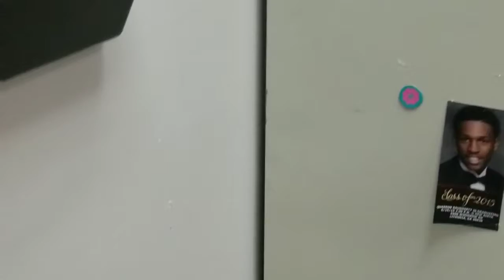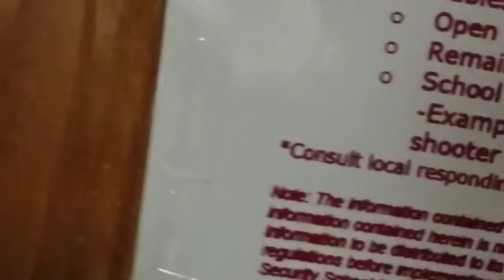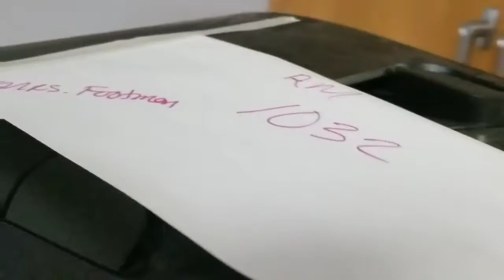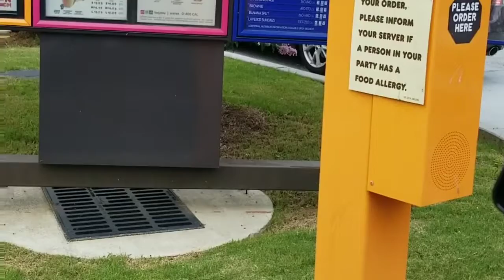Week in the Life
Join me for a week in the life summer break edition! Let me know if you like these type of videos so that I will begin to do them regularly.